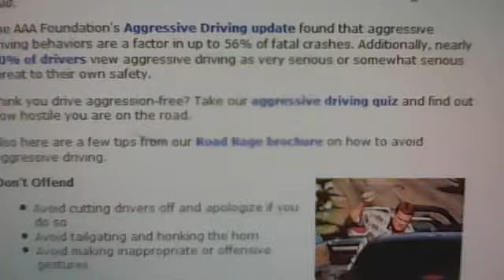road rage variable video 2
aro chukwu's Webcam Video from June  7, 2012 10:12 PM